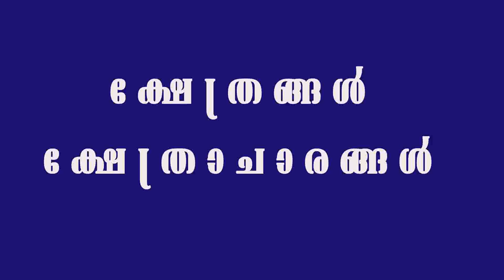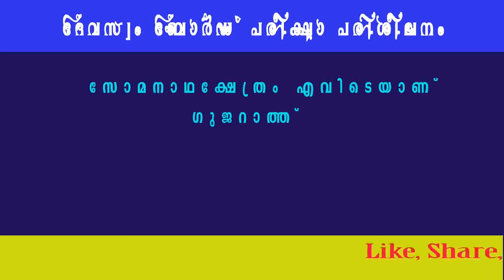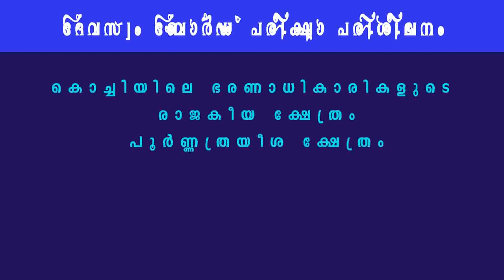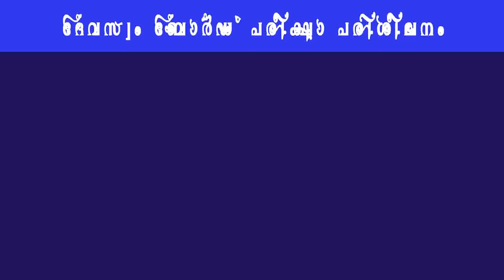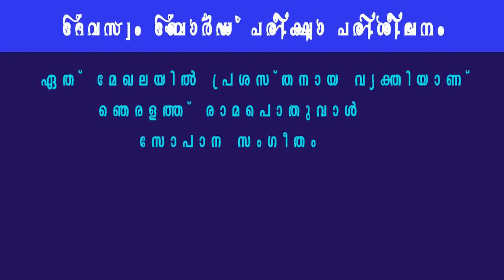DEVASWOM BOARD EXAM TUTORIAL PART 5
Devaswom Board Peon, strong Room Guard, Clerk Sub Group Officer Tutorial